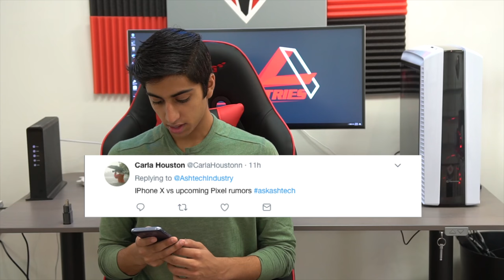Ask Techvy V1!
First Q&A video in our new series!

Best phone to use? New Porsche electric car? iPhone 8 & 8+? iPhone vs Pixel 2? Find out all the answers the the most popular questions received on my twitter askashtech.

If you liked this video be sure to check out more on my channel!

/Ashtechindustry